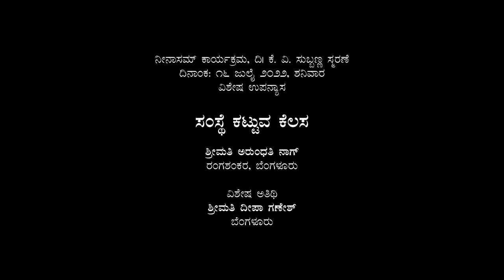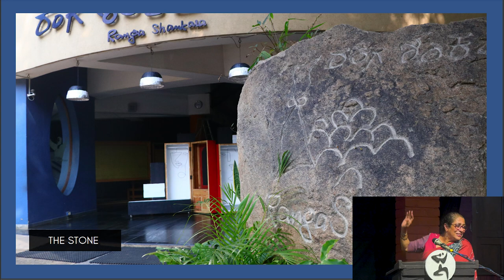K.V.Subbanna Smarane - Special lecture by Smt. Arundhati Nag | ಕೆ.ವಿ.ಸುಬ್ಬಣ್ಣ ಸ್ಮರಣೆ ೨೦೨೨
ನೀನಾಸಮ್ ಕಾರ್ಯಕ್ರಮ
ದಿ| ಕೆ.ವಿ. ಸುಬ್ಬಣ್ಣ ಸ್ಮರಣೆ
ಜುಲೈ ೧೬, ೨೦೨೨
ವಿಶೇಷ ಉಪನ್ಯಾಸ: ಶ್ರೀಮತಿ ಅರುಂಧತಿ ನಾಗ್
ವಿಷಯ: ಸಂಸ್ಥೆ ಕಟ್ಟುವ ಕೆಲಸ
ಅತಿಥಿ: ಶ್ರೀಮತಿ ದೀಪಾ ಗಣೇಶ್